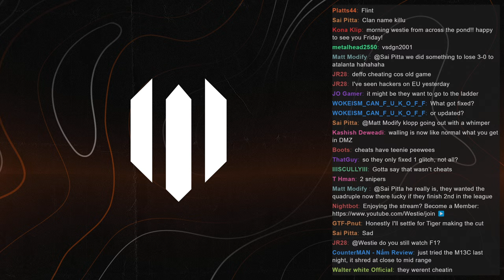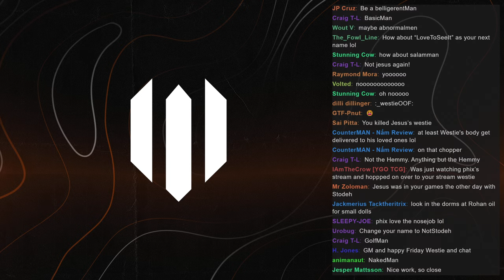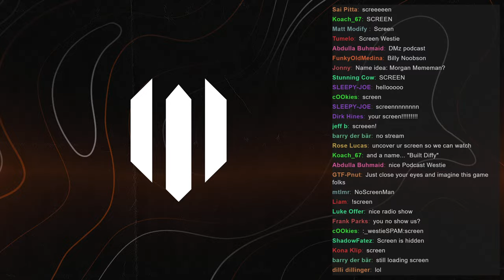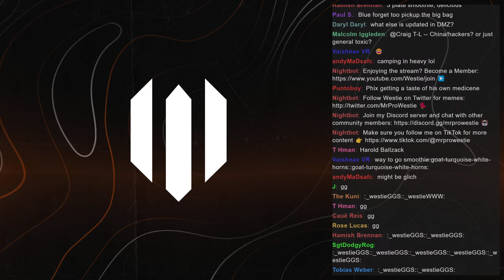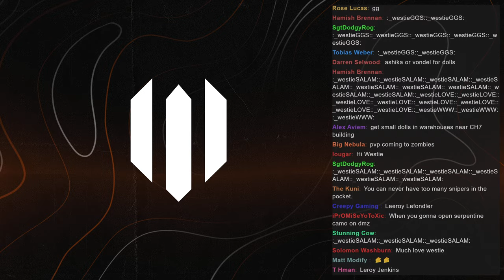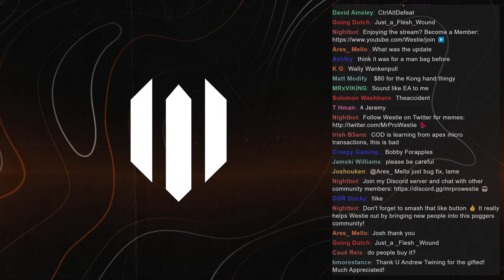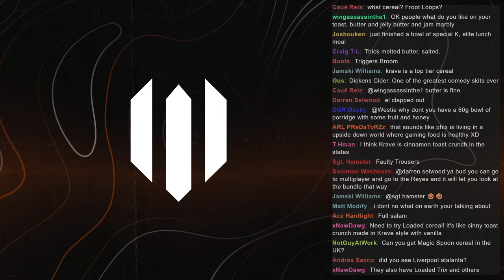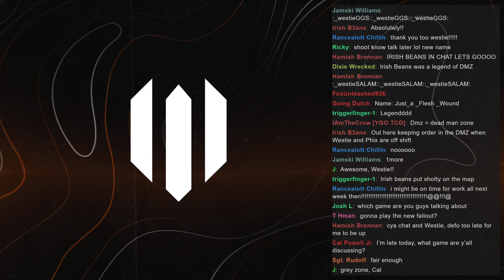DMZ just got a SURPRISE Update..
DMZ just got surprise update to put an end to players duplicating items! Plenty of missions, dailies and weeklies to complete alongside @Phixate!